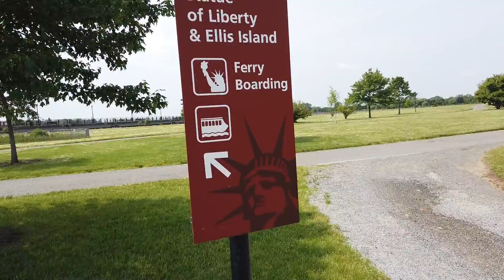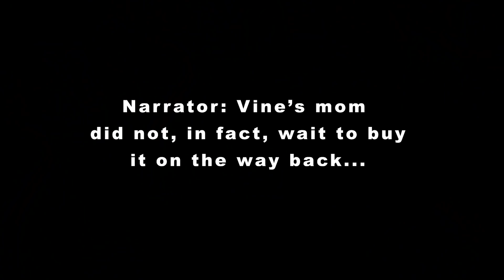Vine Loves New York City! (Statue of Liberty)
I went to New York City, Just to see the Statue of Liberty! We visited the NBC towers at 30 Rock, went to the Lego store, the Nintendo store and had fun with my cousins. But my favorite part was seeing the Statue of Liberty in person!!